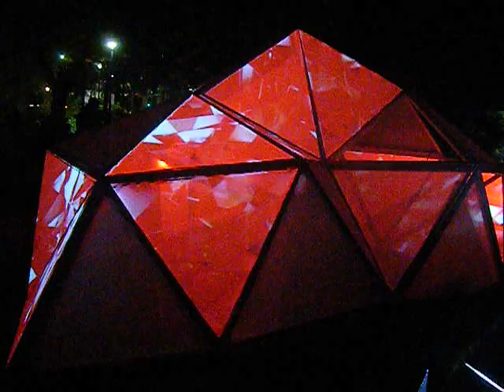夜ハス20190608千葉公園 プロジェクションマッピング640x480ドレミファソラシドDSCF4058